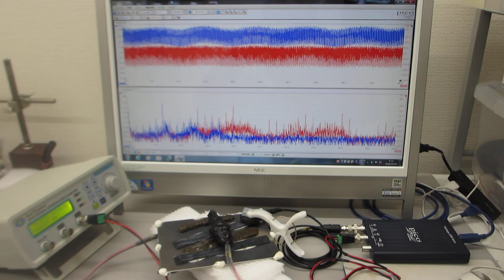オーダーメード対応超音波発振制御プローブの製造技術（特性テスト）